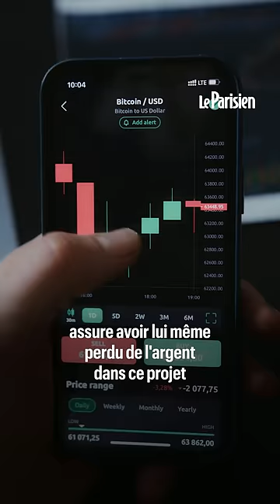Kev Adams est accusé d'avoir incité ses fans à investir dans un projet de film douteux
Le film d’animation « Plush » - dont Kev Adams faisait la promotion - devait voir le jour grâce à un financement participatif en cryptomonnaies. Aujourd’hui au point mort, le projet a fait perdre 1,5 million d’euros à plus de 700 investisseurs, révèle Mediapart.